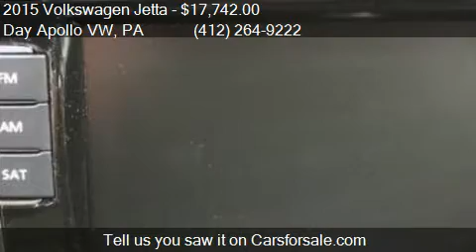2015 Volkswagen Jetta 2.0L S for sale in Moon Township, PA 1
This 2015 Volkswagen Jetta 2.0L S is for sale in Moon Township, PA 15108 at Day Apollo VW.

Engine: 2.0L I4
Transmission: Automatic 6-Speed
Color: Pure White
Mileage: 15
Contact Day Apollo VW 5450 University Blvd Moon Township, PA 15108 to test drive this 2015 Volkswagen Jetta 2.0L S today.